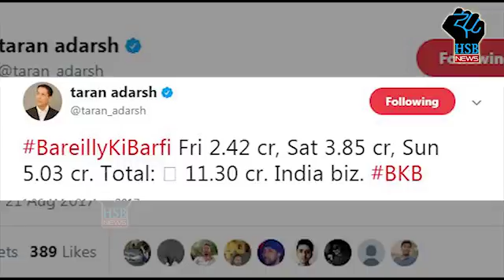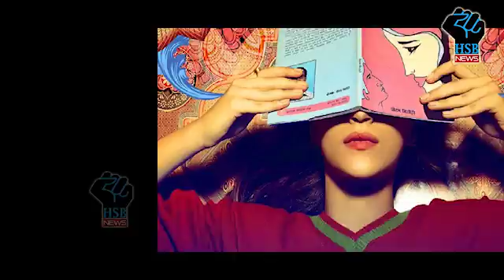वाह! Bariely ki barfi के Weekend Collection ने तो होश उड़ा दिए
Bollywood film Bareilly Ki Barfi, starring Kriti Sanon, Ayushmann Khurrana and Rajkummar Rao, is off to a sluggish start at the box office.